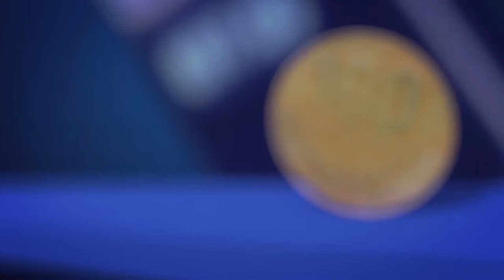Economía y Sociedad: Logros de la UCR en 2017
El rector de la Universidad de Costa Rica (UCR), Henning Jensen Pennington estuvo en nuestro programa para exponer los logros de nuestra casa de estudio durante el año 2017.

Este programa fue emitido el 18 de julio del 2018.